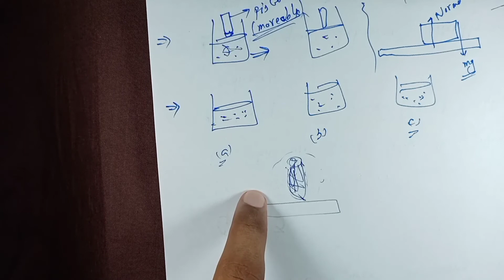Thermodynamic Equilibrium, Mechanical Equilibrium & Chemical Equilibrium Vid#01(c)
_In this video, the Students will learn that What is Thermodynamic Equilibrium, Mechanical and Chemical Equilibrium in Heat & Thermodynamics Subject

this link is for System, Surrounding, & Types of System, Vid#01(a)
this link is for Extensive & Intensive Property, Vid#01(b)
this link is for Thermodynamic Equilibrium, Mechanical Equilibrium & Chemical Equilibrium, Vid#01(c)
this link is for Zeroth Law of Thermodynamics, Vid#01(d)
this link is for Heat & Thermodynamics, Vid#02(a)
this link is for Types of Heat, Vid#02(b)
this link is for Measurement Of Temperature, Vid#02(c)
this link is for Solidification, Liquification, Sublimation, Deposition & Condensation, Vid#03(a)
this link is for Brownian Motion, Vid#03(b)
this link is for Ideal Gas Law, Vid#04(a)
this link is for Kinetic Theory of Ideal Gas, Vid#04(b)
this link is for Pressure of Gas Molecules, Vid#04(C)
this link is for Velocity of Gas Molecules, Vid#04(d)
this link is for Boyles & Charles Laws, Vid#05(a)